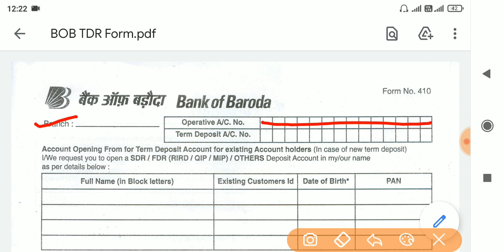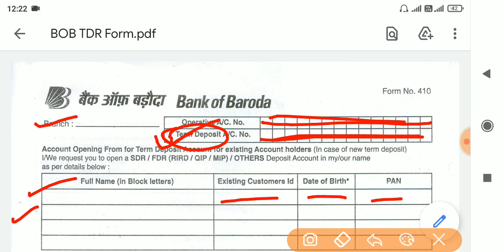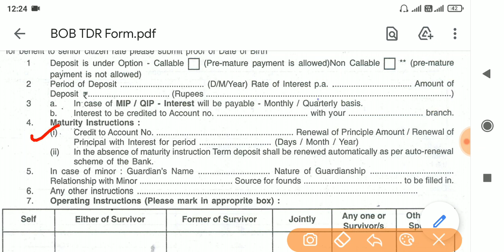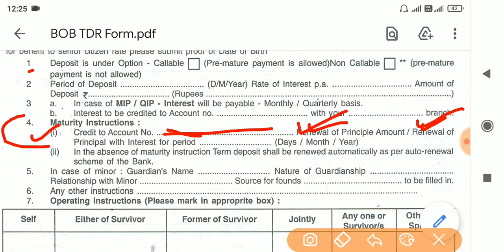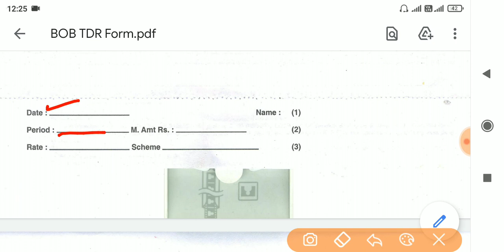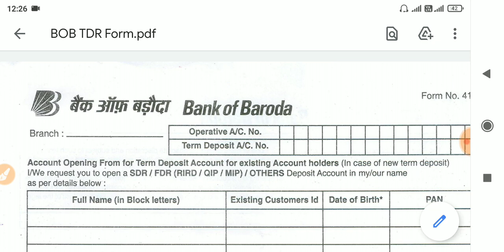bank of baroda fd form kaise bhare || bank of baroda fd form fill up in hindi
1.  bank of baroda fd form kaise bhare

2.  bank of baroda fd form fill up

3.  bank of baroda fd form kaise bharte hain

4.  bank of baroda ka fd form kaise bhare